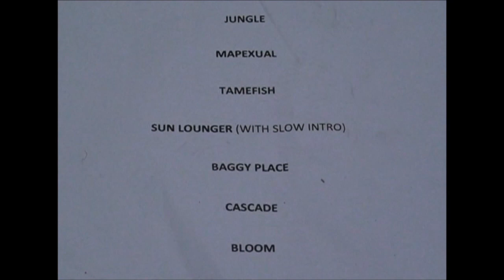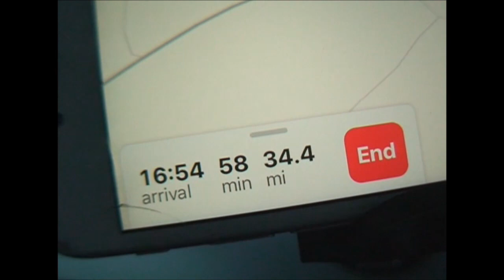Delights - Winter 2018 tour diary part 2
Liverpool
Practice (at Viaduct Studios Stockport)
Birmingham
Manchester